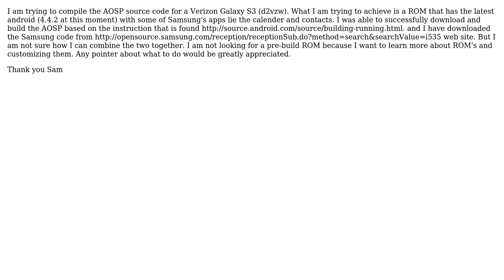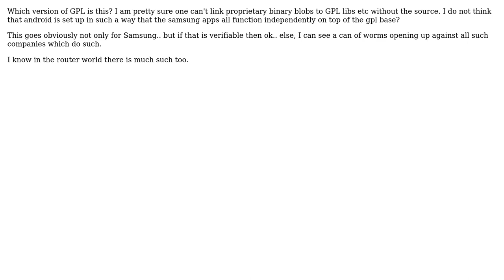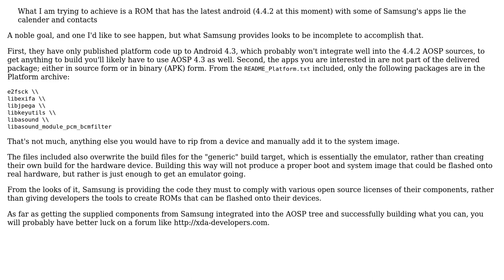Compiling AOSP for Galaxy S3 (2 Solutions!!)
Compiling AOSP for Galaxy S3

With thanks & praise to God, and with thanks to the many people who have made this project possible! | Content (except music & images) licensed under CC BY-SA | Music | Images & others | With thanks to user squirrel user Sam user devunwired and the Stack Exchange Network Trademarks are property of their respective owners. You are responsible for your own actions.